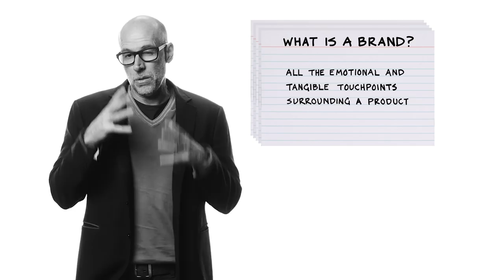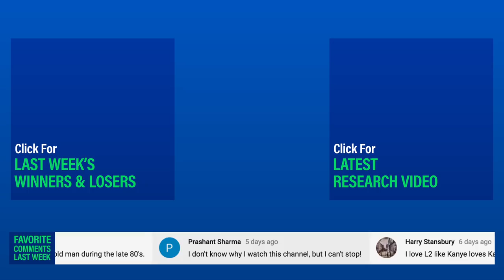Prof G Micro Class: Brand Strategy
Forget about traditional advertising. Here's where you should be investing.

Episode 164